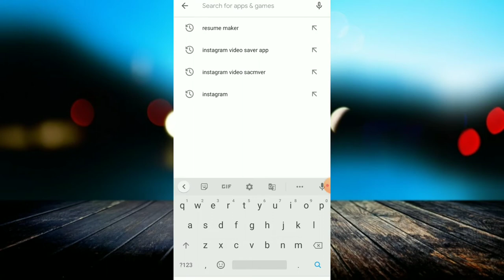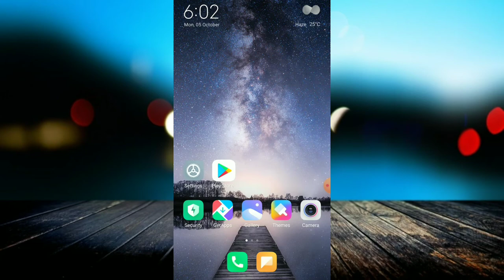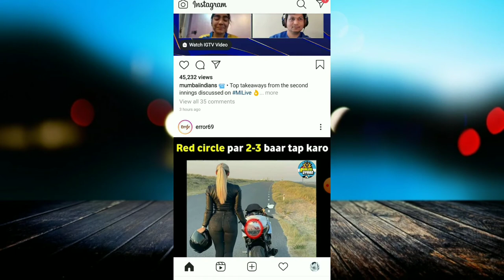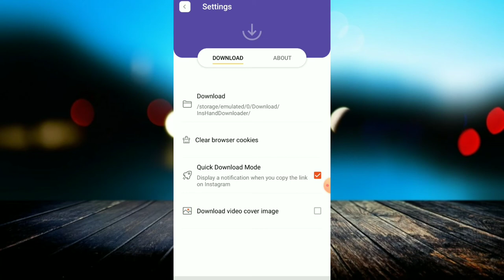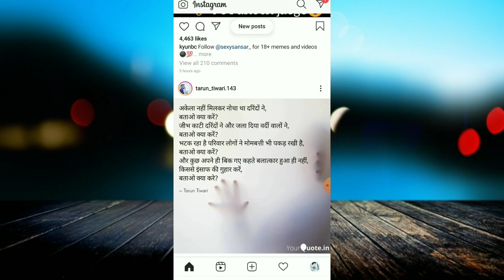How To Save Instagram Images and Videos | Instagram Story Music Download And Save in Mobile Gallery